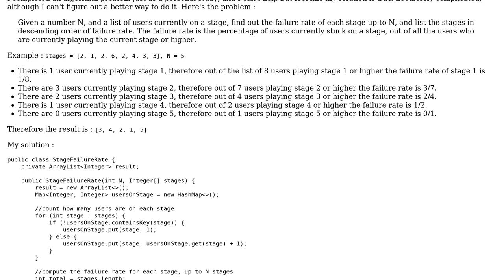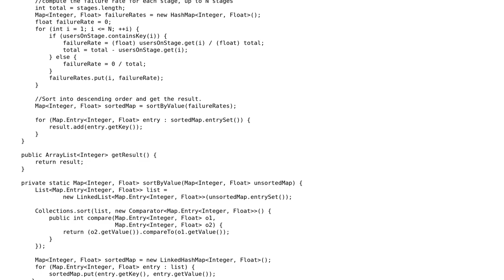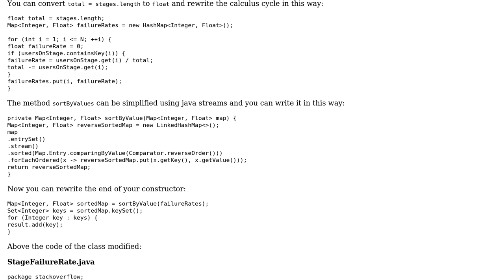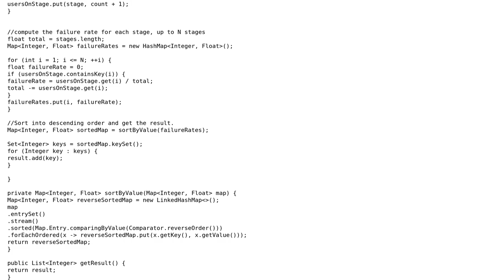Calculate the rates at which users get stuck at each stage (2 Solutions!!)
Calculate the rates at which users get stuck at each stage

With thanks & praise to God, and with thanks to the many people who have made this project possible! | Content (except music & images) licensed under CC BY-SA | Music | Images & others | With thanks to user luoyianwu user John Kim user dariosicily user 200_success and the Stack Exchange Network Trademarks are property of their respective owners. You are responsible for your own actions.